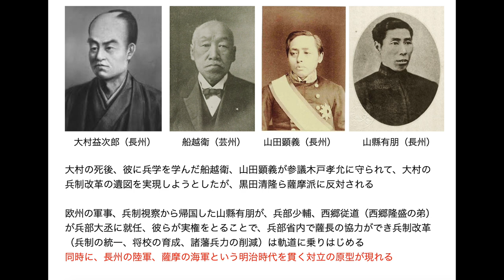明治維新を学ぶ 大村益次郎の死と兵制改革の薩長協力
グッズ販売